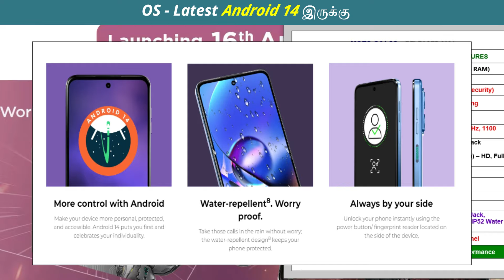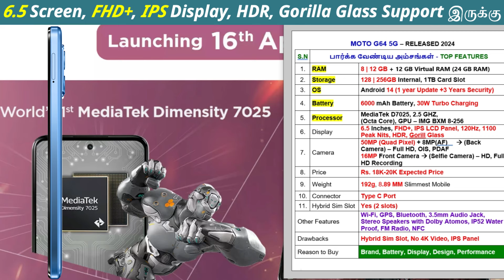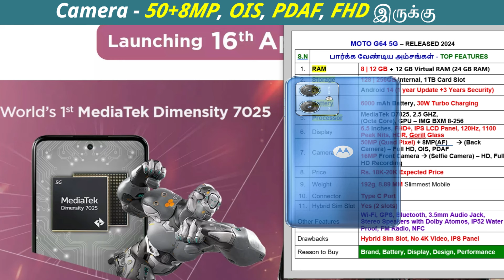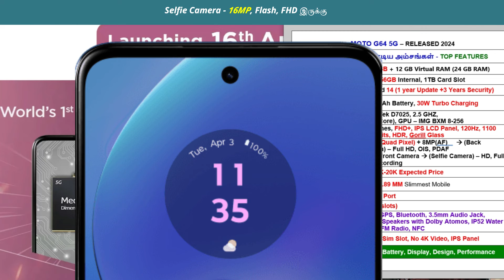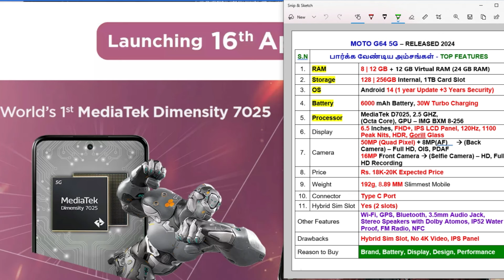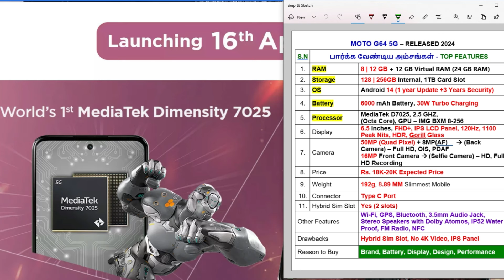Motorola g64 5g Review Tamil - Coming Soon Phone